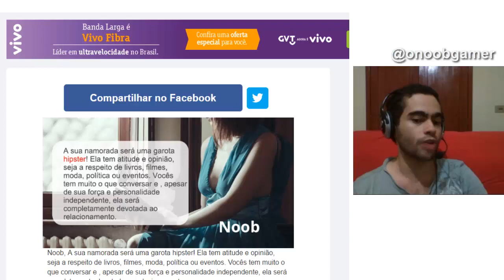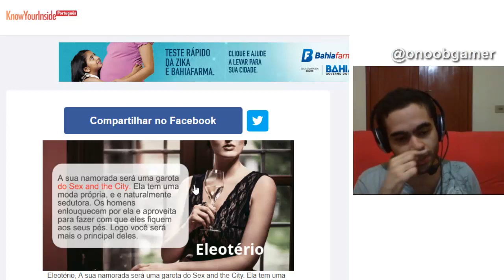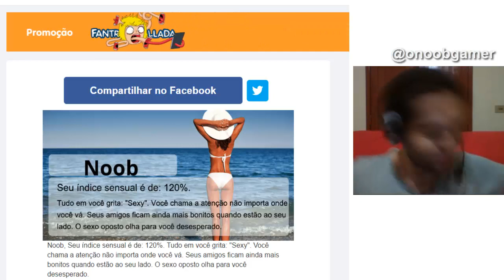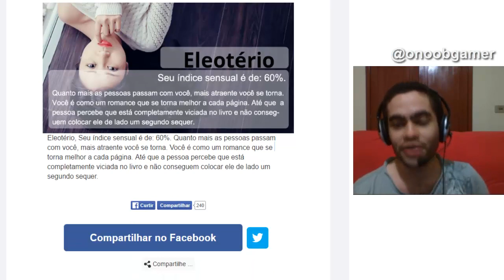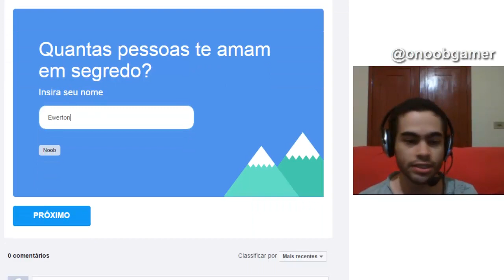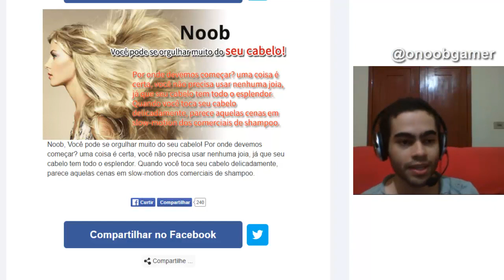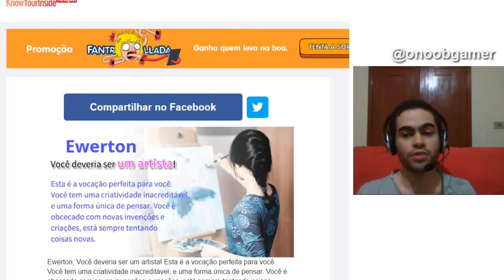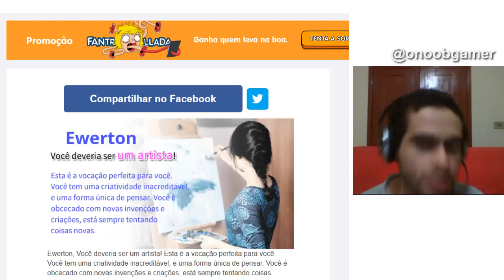Namorada e Nível SEXY do Noob Gamer?!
E ae galera tudo certo com vocês? Hoje volto a fazer um vídeo mais descontraído onde respondo alguns questionários da internet.